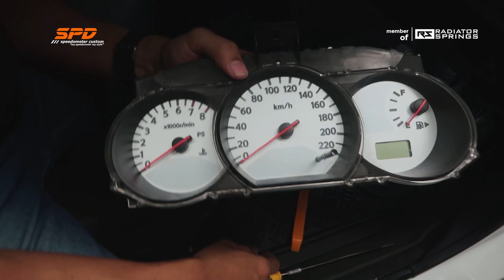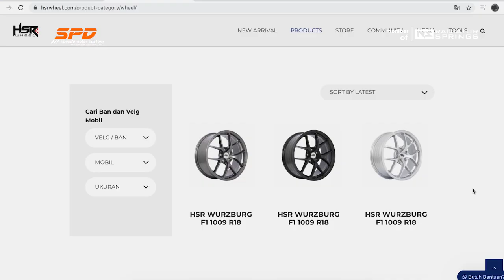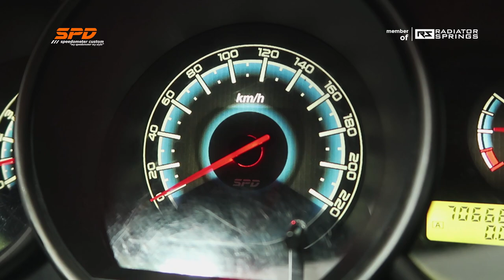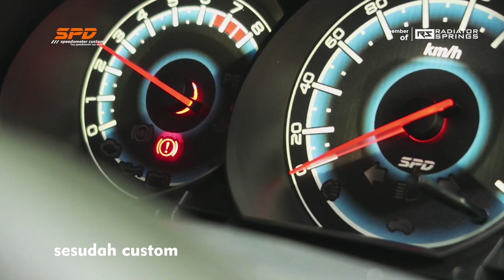Modif Speedometer Grand Livina Milik Bro Ubay Yang Jauh-Jauh Dateng Dari Jakarta - SPD Speedometer